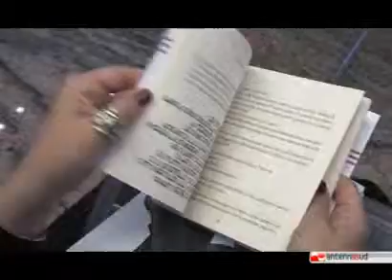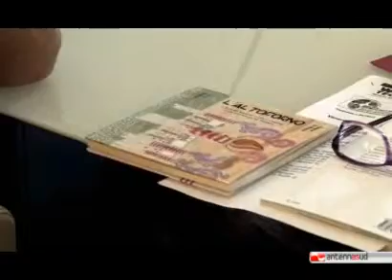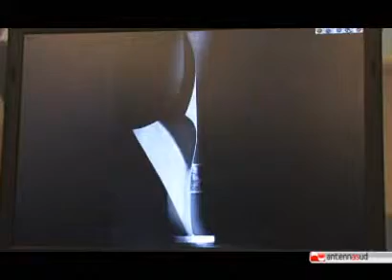Building Apulia2013 Giornata dedicata alle città di Puglia Taranto Antenna Sud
Building Apulia
Venerdì 24 maggio, il quinto incontro dedicato alle città di Puglia

Si è svolto venerdì 24 maggio, il quinto appuntamento della decima edizione di "Building Apulia: Costruendo l'identità della Puglia", "la Puglia che scrive, che edita, che parla di sé", l'originale rassegna promossa dal Servizio Biblioteca e Comunicazione  Istituzionale del Consiglio Regionale della Puglia.

Per l'occasione sono state presentate: "Taranto fa l'amore a senso unico.         Esperienze artistiche nei primi anni dell'Italisider (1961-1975)" di  Gianluca          Marinelli, Argo editrice,  e "L'Altoforno. L'Ilva nei racconti e nelle canzoni di un cantautore di Taranto" di  Daniele Di Maglie,  Stilo editrice.

Ha moderato l'incontro Stefano Savella, giornalista e direttore di Puglia Libre.